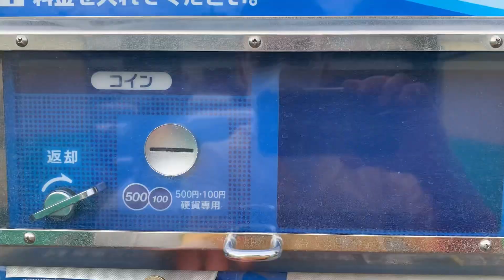【孤独の洗車】42歳に見えないオッサン、水洗いに挑戦【CIVIC HATCHBACK FK7】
以前、バスタオルで乾拭きをして大失敗、ツッコミを沢山頂き、私自身車を大事にしていないと反省しました。以後、水洗い洗車をきちんとするよう心掛けています。

慣れない手つきでアタフタしている様をご覧くださいｗ

愛車：シビックハッチバック　6MT
納車：2021/2/6
カーコンビニ俱楽部港北ニュータウン店